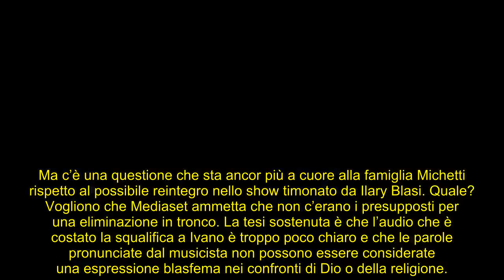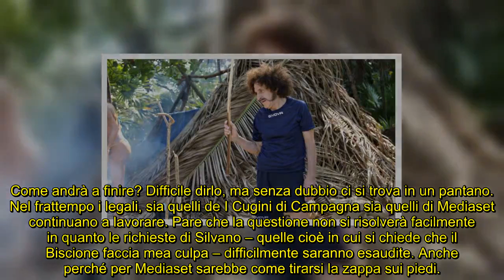Isola dei Famosi: dove si trova ora Silvano Michetti e la verità sul reintegro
Il membro dei Cugini di Campagna dove è finito dopo la squalifica dal reality show? Parla l’ufficio stampa del fratello